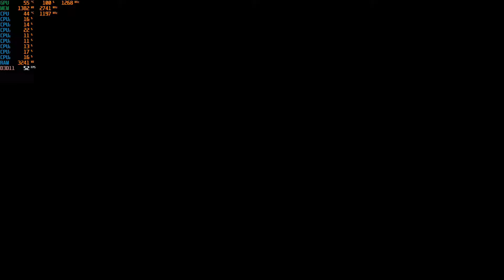Echo Generation - With The GTX 750 TI at 1080p + The Intel I7 860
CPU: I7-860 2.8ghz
GPU:  Zotac GTX 750 TI 2gb gddr5
PSU: APEVIA ATX-BT550W (550w)
Ram: 8gb ddr3 1333mhz
OS: Win10 Pro
Res: 1080p